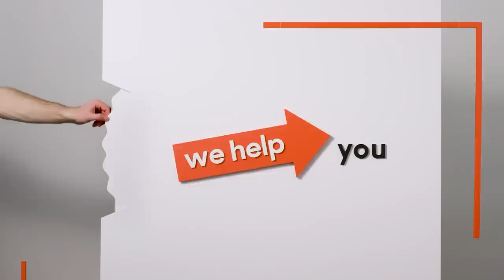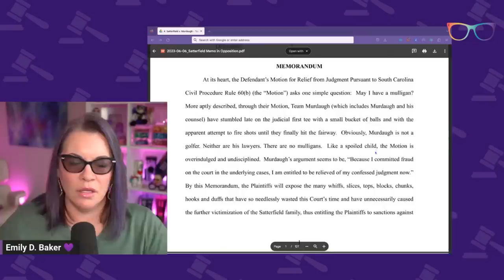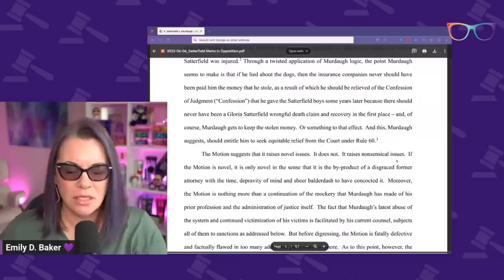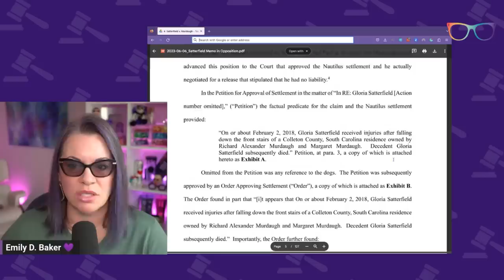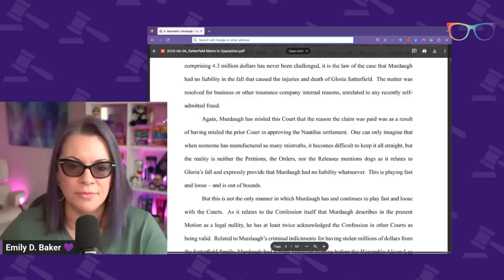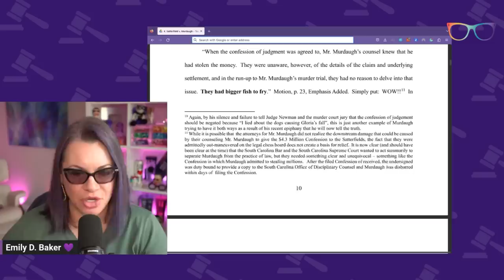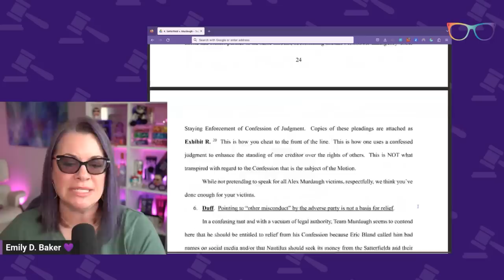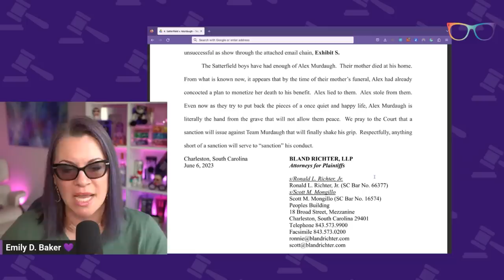Sanctions requested against Alex Murdaugh's attorneys, things get heated in civil litigation.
to get your free life insurance quotes and see how much you could save.

Alex Murdaugh’s lawyers may have pushed too far, or at least pushed Bland Richter too far. In their analogy-laden response, they ask for sanctions against Murdaugh’s attorneys for having the audacity to file the motion to withdraw Murdaugh's confession of judgment.  What do you think of this latest motion? I can’t wait to see what the Judge does with this.

THE DOCKET
00:00 Welcome
00:44 Intro
01:06 Policygenius Ad Spot
02:39 Road So Far
07:23 Satterfield Memo in Opposition
17:52 Thrive Causemetics Ad Spot
19:11 Satterfield Memo in Opposition Continued
38:05 Manscaped Ad Spot
39:18 Satterfield Memo in Opposition Continued

QUICK CONTENT?